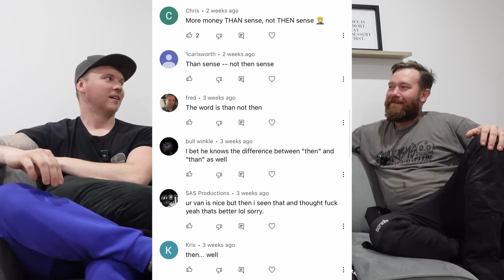I applied for a JOB at SKY - Weekly 38